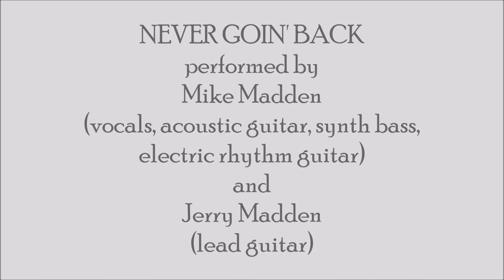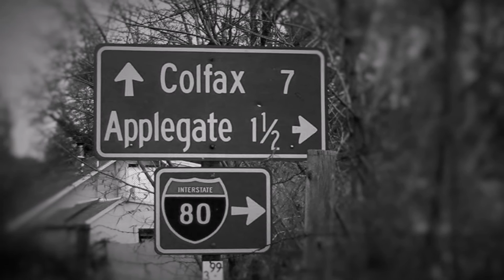M. Madden- Never Goin' Back written by John Stewart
MIKE MADDEN on vocals, acoustic guitar, bass. Written by John Stewart.